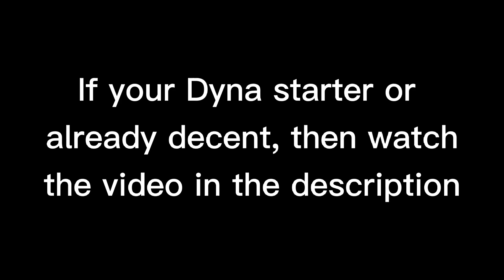The best Dyna trickshotter tutorial I've ever seen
here the video 🙃